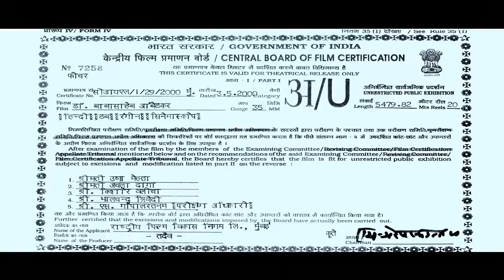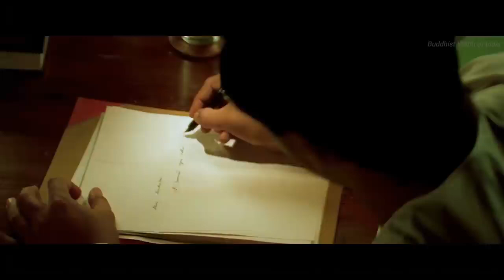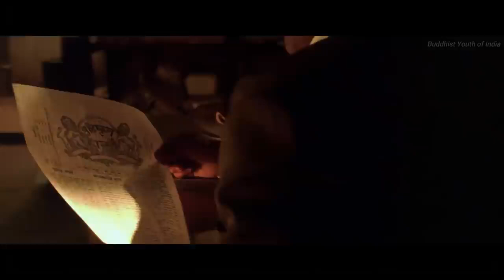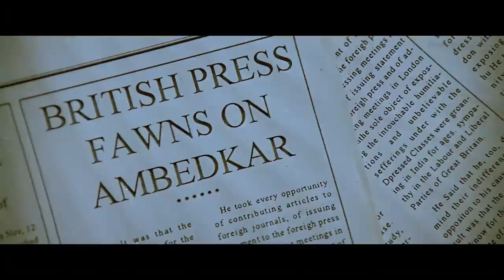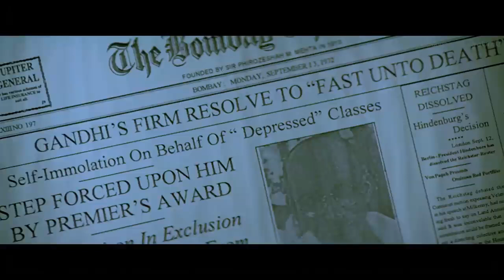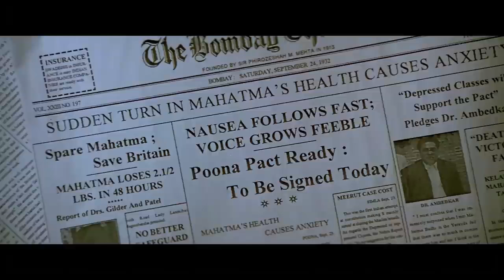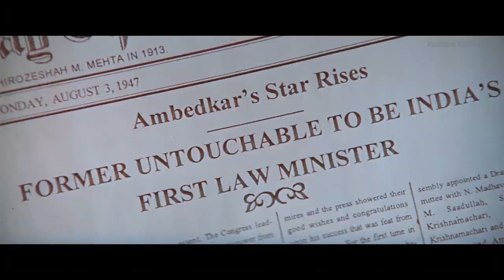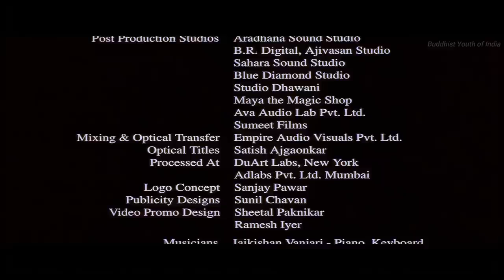Dr. Babasaheb Ambedkar | Full Movie 4K | Bhim Jayanti Special | Jai Bhim Full Movie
Dr. Babasaheb Ambedkar is a 2000 Indian English-Hindi bilingual feature film directed by Jabbar Patel.It stars Mammootty in the title role. The film tells the story of B. R. Ambedkar, known mainly for his contributions in the emancipation of the downtrodden and oppressed castes, and as a result, the oppressed classes in India and shaping the Constitution of India, as the chairman of the Drafting Committee of the Indian Constituent Assembly.

Dr. Babasaheb Ambedkar won the National Film Awards for Best feature film in English, Best Actor (Mammootty) and Best Art Direction (Nitin Chandrakant Desai) in 1999.The film was screened retrospective on August 15, 2016 at the Independence Day Film Festival jointly presented by the Indian Directorate of Film Festivals and Ministry of Defence, commemorating 70th Indian Independence Day.

This film depicts the life and times of a great social reformer, Dr. Babasaheb Ambedkar. It documents his journey as a student in New York to the battles he fought for his community.

Dr. Babasaheb Ambedkar : Movie Credits -
Director:
Jabbar Patel
Cast:
Mammootty, Sonali Kulkarni, Mrinal Kulkarni, Govind Namdev, Mohan Gokhale